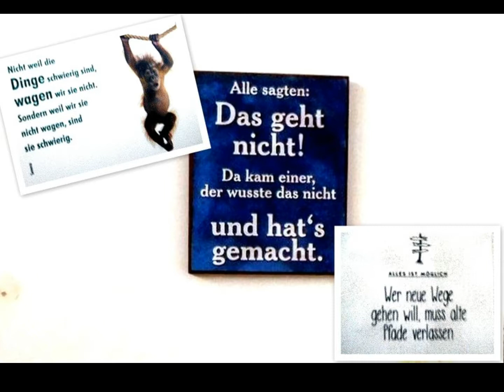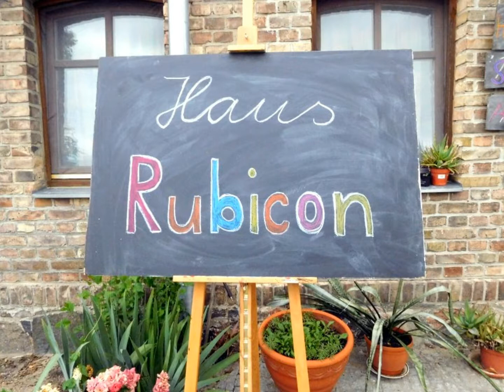Echt schön hier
Das Erlebnis ist vom Datum her nicht unbedingt aktuell. Aber das Erlebte wirkte auf mich nachhaltig und ist mitteilungswert.
In der vorgestellten Einrichtung finden Abhängigkeitskranke Betreuung, Förderung und ein Zuhause. das soziale Engagement der Betreuer ist einmalig.
Der geführte Rundgang war sehr interessant. Falls Interesse vorhanden, Besucher sind willkommen.
Unser Bürgerfest in dieser Einrichtung zu feiern, war eine tolle Idee.